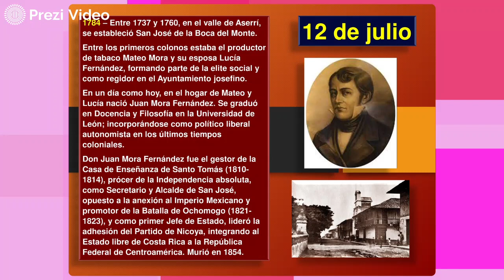Hoy en la HIstoria Patria 12 DE JULIO